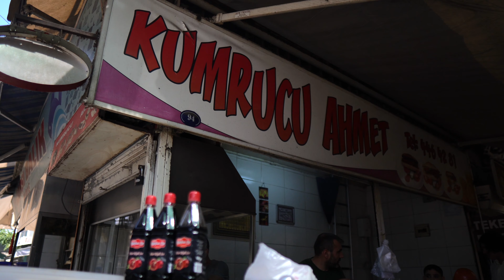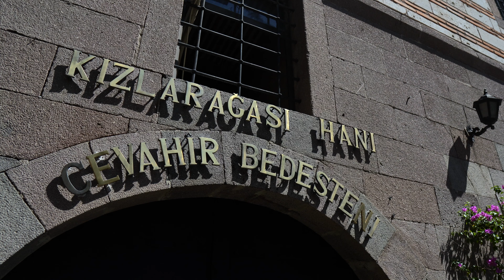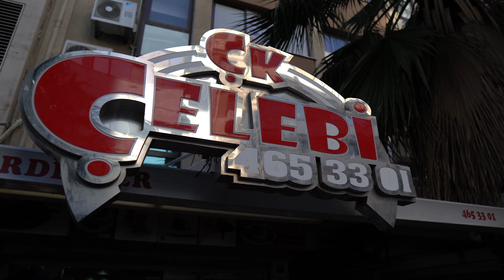IZMIR Street Food 🌯 descoperim orasul si facem topul delicateselor turcesti locale 🇹🇷 TRAVEL Vlog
Mai puțin cunoscut printre turiștii străini, Izmir ocupă locul 3 în topul celor mai populate orașe ale Turciei. Este un oraș portuar a cărui poveste a fost scrisă de-a lungul anilor de prea multe popoare: romani, perși, turci, evrei, armeni și mulți alții au contribuit la modelarea acestui loc. Cu toate astea, noi am cunoscut un loc liniștit, unde rutina zilnică părea să se desfășoare într-un ritm ceva mai lent.

Localnicii din Istanbul ne-au spus adesea povești despre calmul Izmirului, despre cum viața este mai liniștită acolo, mai ușoară. Cu toate că noi ne-am găsit liniștea în haosul din Istanbul, ne-a plăcut mult și Izmir. Ne-a lăsat impresia unui oraș calm, unde viața de zi cu zi și rutina nu devin o provocare.

Deși sunt într-adevăr multe asemănări între Izmir și orașele din vestul Europei, tradițiile nu se pierd atât de ușor. La numai câteva minute de bulevardele cochete ale orașului, te poți pierde pe străduțele înguste ale bazarului în căutarea unei cafele turcești 🧿

Dacă vă place conținutul acestui canal vă puteți abona GRATUIT și dacă v-a plăcut acest vlog nu uitați că un LIKE ne-ar ajuta tare mult!

Așteptăm curiozitățile și sugestiile voastre în comentarii iar până la următorul vlog ne puteți urmări în timp real pe rețelele de socializare, Facebook și Instagram:

Pe curând! 💙